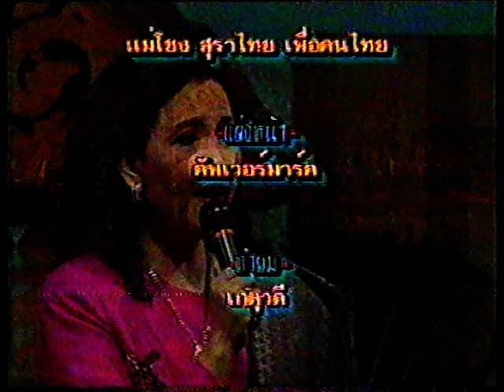มัทรีย์ร้องไห้ โฉมฉาย อรุณฉาน เพื่อการอนุรักษ์